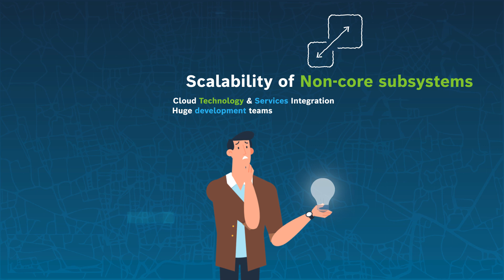Bosch Mobility Cloud Platform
The Mobility Cloud Platform is changing the way digital products are created. Simplify your Cloud Transformation with us. Partnering with us allows you complete control over your digital product journey and enables you to focus on the core features of your product whilst you leverage our portfolio of services to optimize your development and operational costs by up to 37% and improve your time to market by upto 3 times! And, the best part – you can choose individual services which fit your solution the best and pay only for the services you use – no hidden charges or lock in, ever!